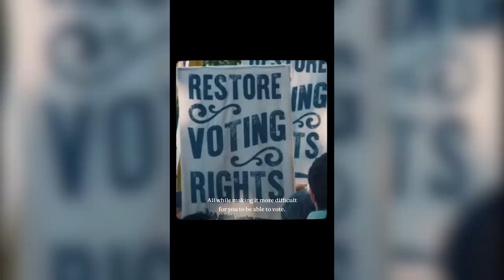Joe Biden Picks Fight With Republicans On Abortion and Freedom in 2024 Reelection Announcement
Joe Biden makes it official. House Republicans pass a debt ceiling bill that eliminates healthcare for millions. Disney sues Ron DeSantis. Democratic pollster Celinda Lake stops by to talk about the President’s road to 270 electoral votes. Then, Jon and Dan sort through the many wild rumors and theories about why Fox News fired Tucker Carlson.

CHAPTERS
00:00 - Intro
0:26 - Let's get to the news
40:54 - Ad break
45:33 - Celinda Lake Interview
01:01:31 - Tucker trivia